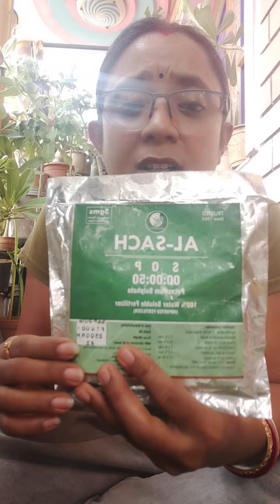এত গরমে কি খাবার দিলে গাছেরা ভালো থাকবে (Which food is best in summer for plants)